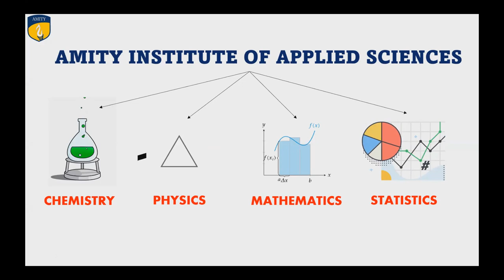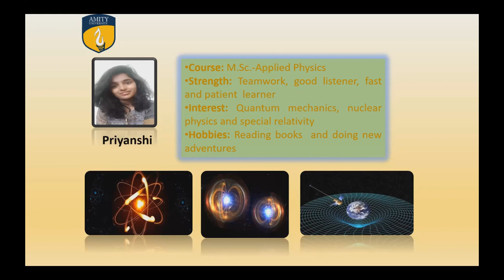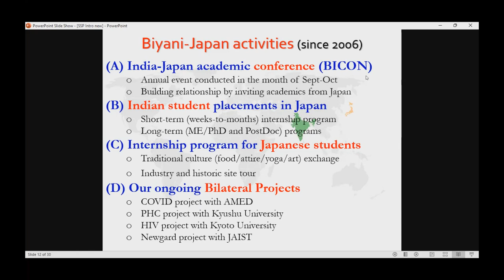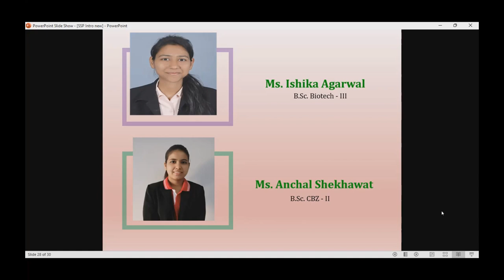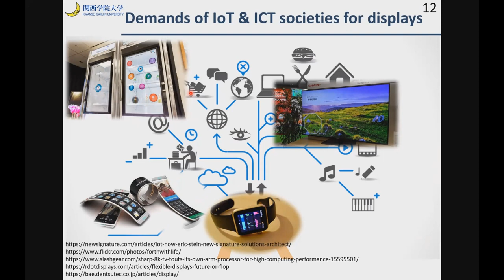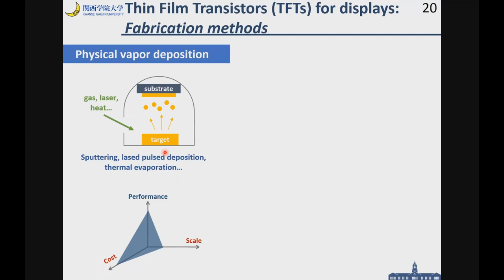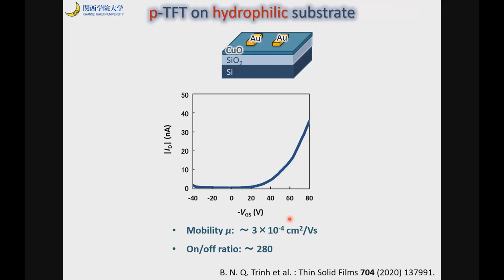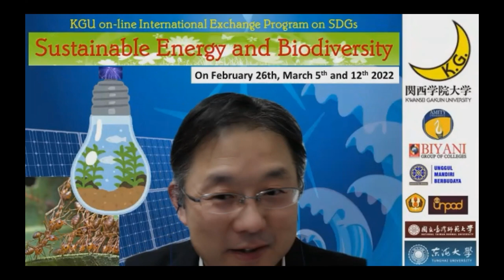Sakura Online day 1 - Introduction and Lecture Feb. 2022